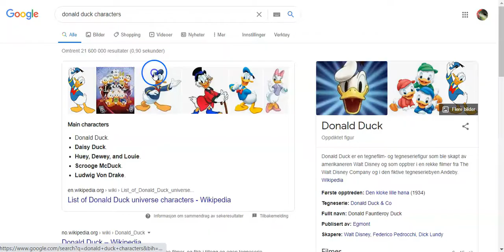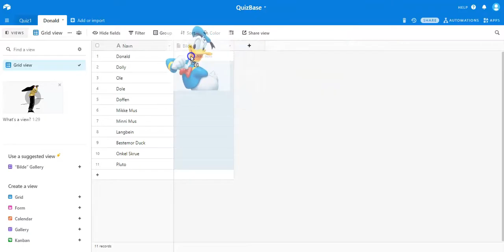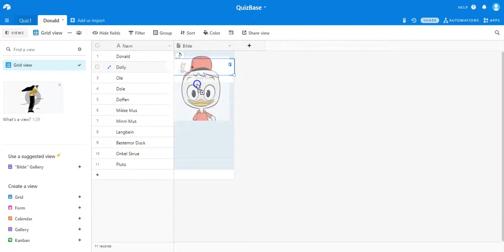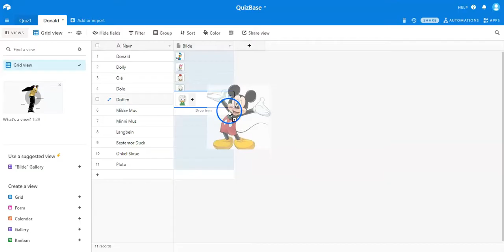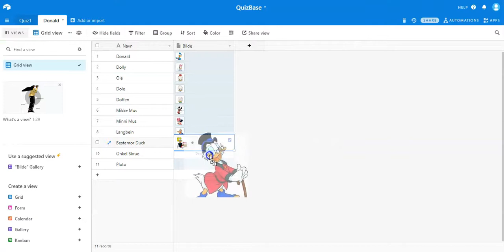02 Gjøre ferdig Donald Duck tabellen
Gjøre ferdig Airtable tabellen med Donald Duck figurer